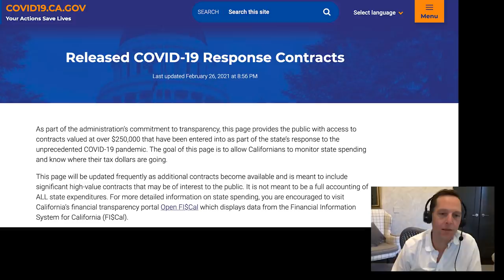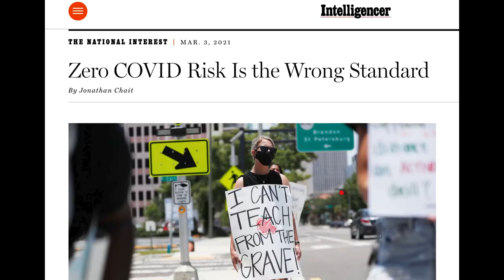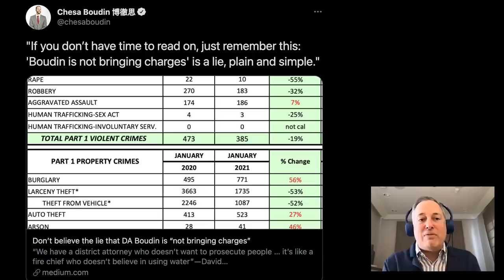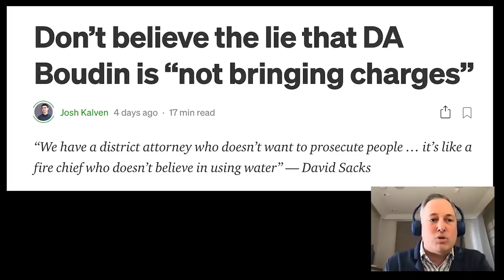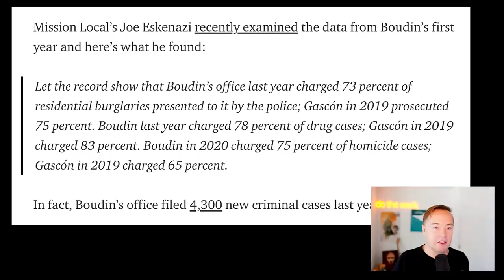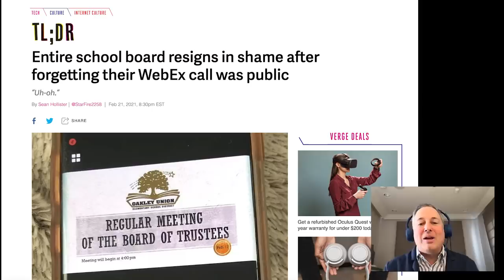E24: Markets trend down, political pandemic manipulation, stimulus breakdown, biological Patriot Act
Referenced in the show:

NY Magazine - Zero COVID Risk Is the Wrong Standard

The Verge - Entire school board resigns in shame after forgetting their WebEx call was public

Show Notes:
0:00 Markets tank, reasons for optimism in the short-term
15:29 Breaking down the stimulus
24:12 California's COVID emergency stimulus mishaps, political manipulation via "Zeroism"
38:27 Biological Patriot Act, freedom of choice post-vaccination
49:23 Newsom recall update, SF DA Chesa Boudin's high school friend responds to Sacks, SF bureaucratic issues
1:00:33 Grading Biden's first 60 days in office, Oakley School Board mishap, teacher's union issues, Jason's red pill bender